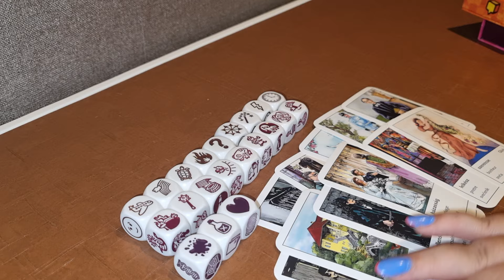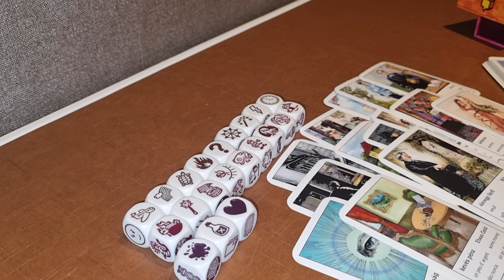VĂRSĂTOR ZARURI DRAGOSTE NOIEMBRIE 2024- 0031617555222